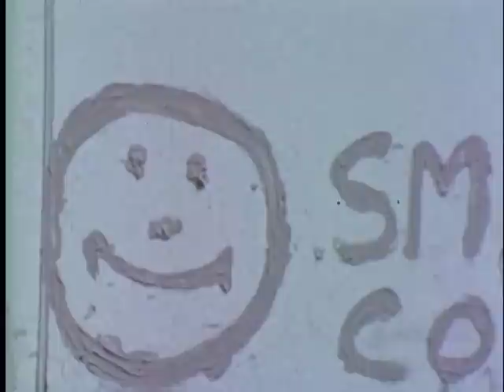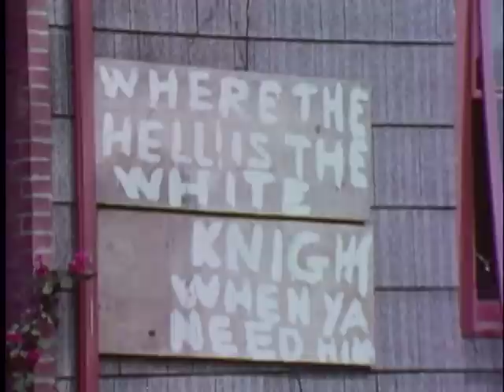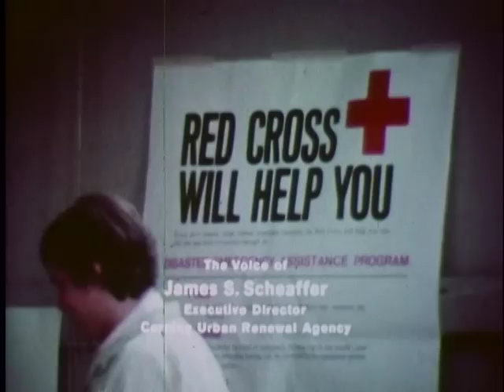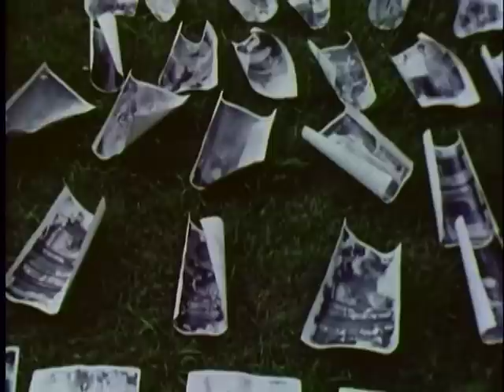WELCOME TO CORNING, NEW YORK: TROPICAL STORM AGNES FLOOD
WELCOME TO CORNING, NEW YORK: TROPICAL STORM AGNES FLOOD - National Archives and Records Administration 1972 - ARC Identifier 61035 / Local Identifier 311.91 - Federal Emergency Management Agency. (04/01/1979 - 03/2003).